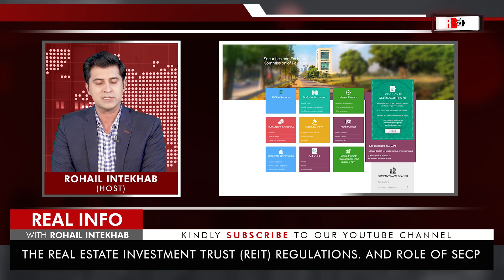IMPORTANT NEWS ABOUT REAL ESTATE INDUSTRY | ROLE OF SECP | REIT | INVESTMENT TRUST | PAKISTAN | BANK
REITs are asset management companies that own or finance income-producing real estate across a range of property sectors. These companies raise funding from the general public and institutions by floating various kinds of funds and deploy these funds in real estate properties thereby enhancing the investment in the housing and construction sector to contribute to economic growth and development.